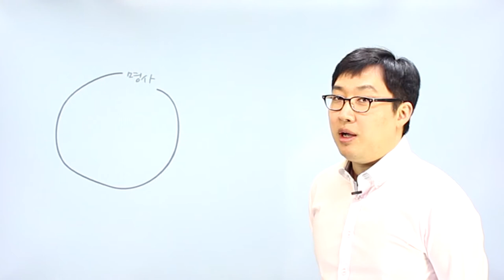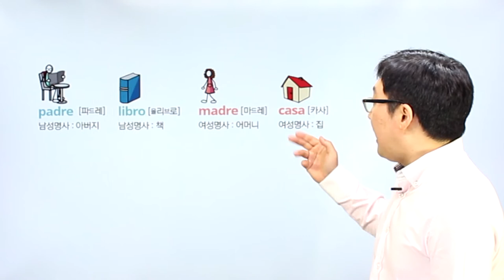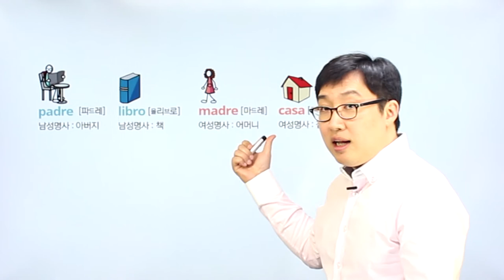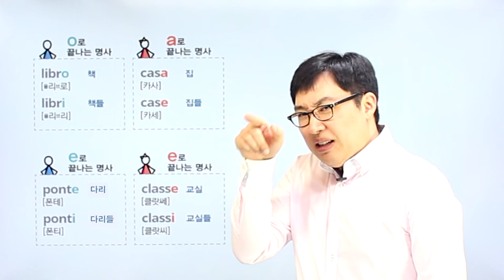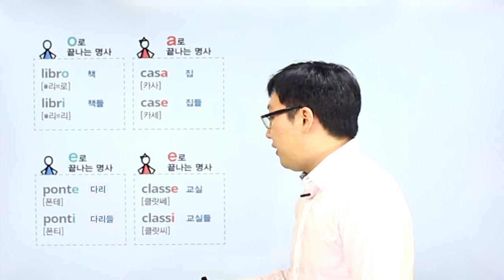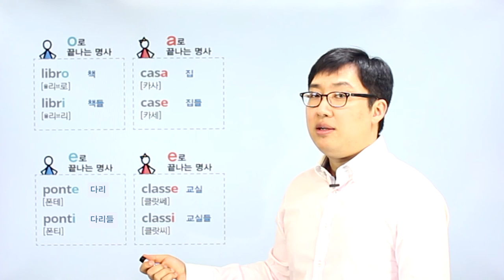이탈리아어 | Chapter 02 | 이탈리어어의 특성 '성과 수'